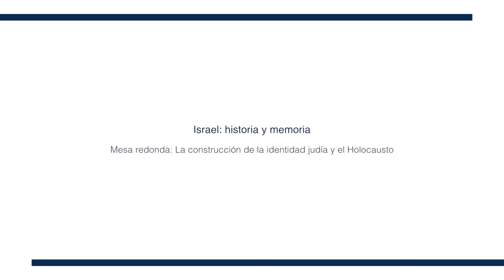Israel: Historia y memoria. La construcción de la identidad judía y el Holocausto. Mesa redonda